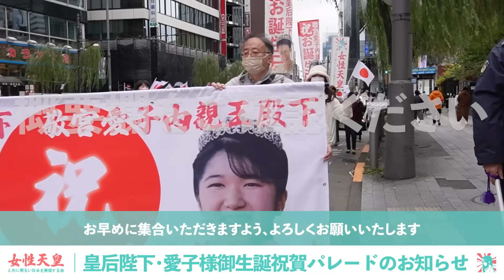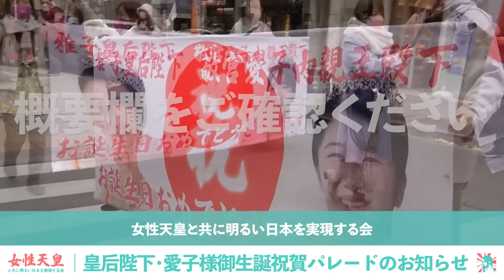『雅子皇后陛下・敬宮愛子内親王殿下 御生誕祝賀パレード 2023』のお知らせ（2023.12.2 12:00Start）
■パレードの詳細と注意事項
【開催名称】令和5年　雅子皇后陛下・敬宮愛子内親王殿下　御生誕祝賀パレード
【開催日時】2023年12月2日（土）12時パレード開始
【受付時間】11時30分〜11時45分
※ 11時45分から整列開始となります。11時30分目処にお集まり頂くようにお願いします。
※ パレードが開始してしまうと、パレードに参加できなくなりますので、時間厳守でお願いいたします。
【集合場所】渋谷区立代々木二丁目あおい公園（住所:東京都渋谷区代々木２丁目１３−３）
【解散場所】新宿区立新宿遊歩道公園(住所:東京都新宿区歌舞伎町１丁目１）

【参加登録】当日の飛び入り参加を可能ですが、事前にお伝えする注意事項もございますので、事前登録をお願いします。確認でき次第、パレード用のグループLINEに招待させていただきます。

【自作プラカードの使用】今回のパレードでは、参加者自作のプラカード等の持ち込み参加が可能です。但し、秋篠宮家への批判等のネガティブなものはNGです。皇后陛下・愛子様へのお祝いのメッセージでお願いします。また、当日、手持ち国旗を参加者にお渡しいたしますので、手ぶらの参加も可能です。

【悪天候時の開催】パレード当日、万が一雨天の場合、パレードは開催します。現在（11月30日19時）の予報では、【晴れのち曇り、降水確率10%】となっておりますので、問題ないかと思います。また、最高気温が13℃と寒くなりそうですので、準備をお願いいたします。皆様の方でも天気予報をご確認いただければと思っております。

■“女性天皇の実現”、“皇室典範改正”の足枷になっており、私たち国民の生活を苦しめている“現・政治家”の糾弾する活動、そして政権を覆すための活動を行っております。いただいたご支援金は“街頭演説等の活動”に使わせていただきます。金額問わず、皆さまのお力をお貸しください。

【ご支援の振込口座】
銀行名：PayPay銀行（銀行コード：００３３）
支店名：つばめ支店（支店コード：００６）
預金種類：普通
口座番号：２５４６９４２
口座名義：久保田　貞雄
※ いただいたご支援金は“街頭演説等の活動”に使わせていただきます。